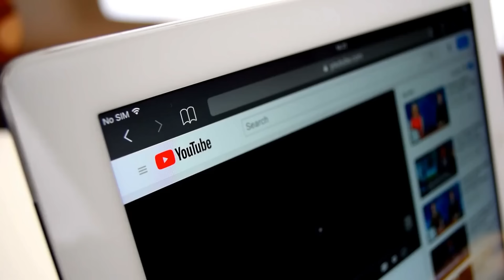Russia Just Revealed 5 New Missiles & SHOCKS The Entire World!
Join us in this intriguing video as we investigate the most recent bombshell from Russia that has taken the globe by surprise. Russia has recently displayed five new missiles, demonstrating its cutting-edge military technology and strategic advances. These trends have provoked heated worldwide debates, raising concerns about the balance of power and the future of international security.

In this video, we'll look at each of the five new missiles, including their capabilities, specifications, and potential repercussions. We'll also look at the geopolitical environment, analysing how these new weapons could change the global landscape. These missiles represent a tremendous leap forward in military technology, with hypersonic speeds and unprecedented precision.

We'll hear from military experts and analysts on how these new missiles affect global security and stability. How will other countries respond? What are the possible hazards and benefits of these advancements? Our extensive investigation seeks to provide answers to these and other issues.

Share your ideas in the comments section below; we enjoy hearing from you!